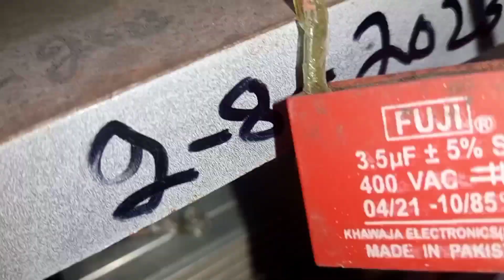Ups par Celing Fan bohat Ziyada Awaze Karta He | how to repair ups |Hindi| Urdu | YZ Elctronics